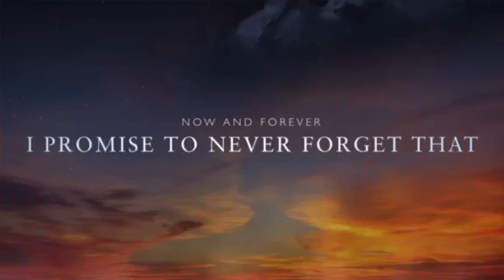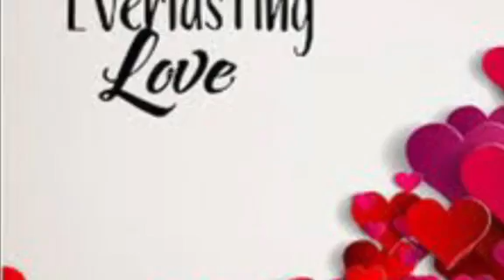Trailer28thLettersender (Everlasting Love)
DjOhlalaah LoveStory segment